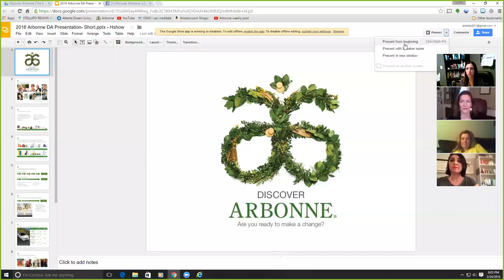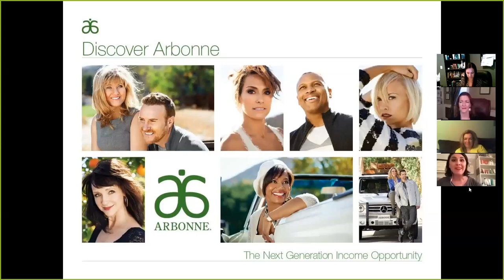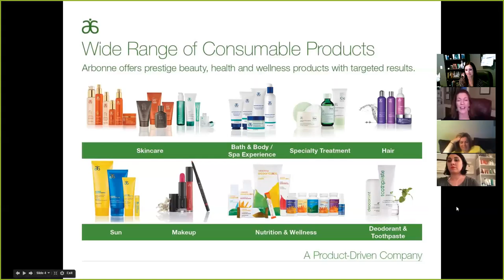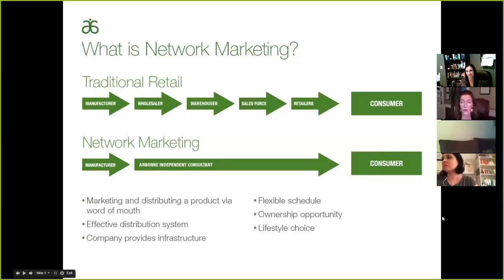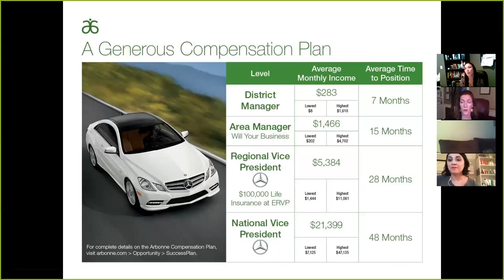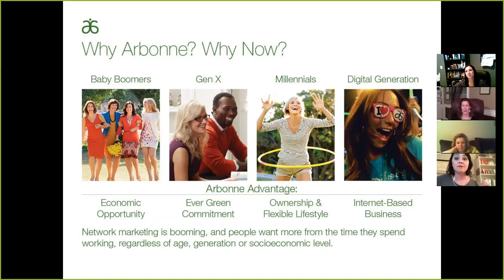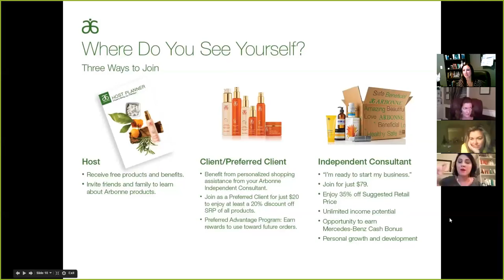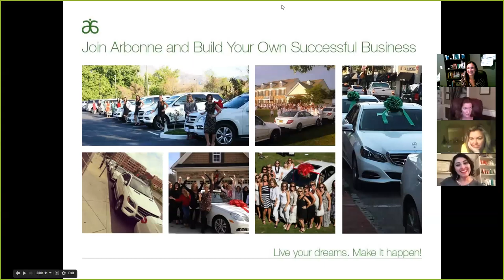LIVE Discover Arbonne Webinar March 2016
Here how 3 incredibly different dynamic women built a business with Arbonne to change their lives! A teacher, a makeup artist & esthetician  and former Rockette dancer share the power of Arbonne and all this company has to offer!